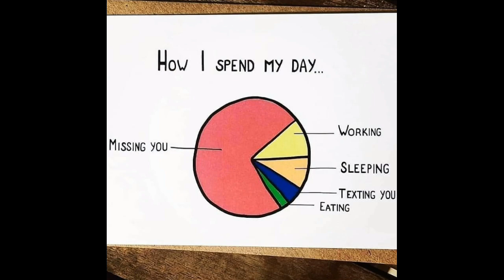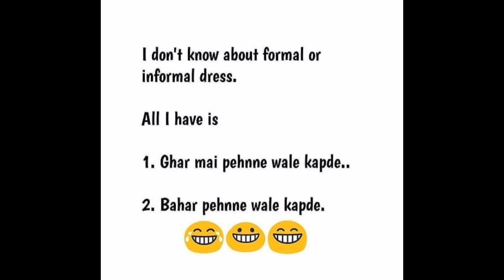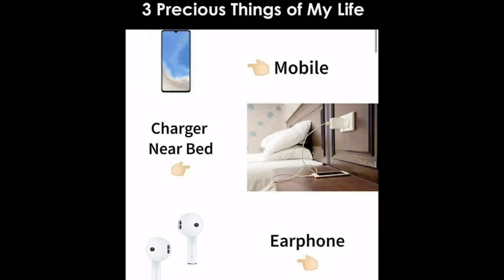School funny memes |Only students will find it funny | Part - 81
Funny Memes,
School Memes,
Relatable Memes,
Dank Memes,
Memes,
Mrx memes,
Hilarious memes,
troll memes,
gaming memes,
girls memes,
boys memes,
sunshine memes,

1. Jim Yosef Firefly
2. Lost Sky Fearless(ft. Chris Linton)